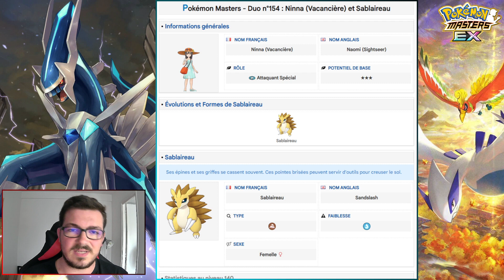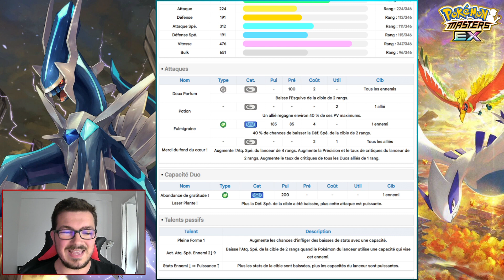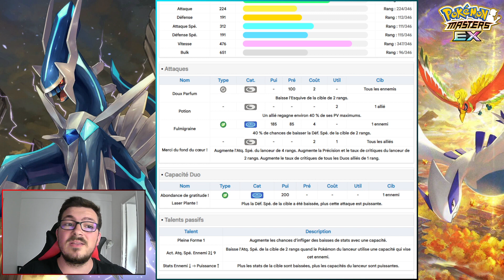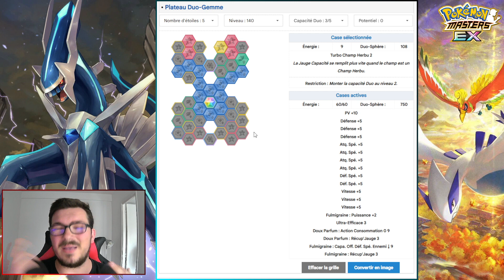J'ADORE ! | ANALYSE D'ÉCHO (LOOK SPÉCIAL) ET SHAYMIN + NINNA ET SABLAIREAU F2P | POKÉMON MASTERS EX.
Dans cette vidéo nous allons analyser le prochain Duo Look Spécial à venir sur le jeu, à savoir Écho (Look Spécial) et Shaymin Forme Céleste! Ses statistiques, son kit ainsi que son Plateau seront analysés dans cette vidéo. Nous verrons aussi s'il est utile d'invoquer sur son Portail.
Nous analyserons aussi le Duo gratuit Ninna (Vacancière) et Sablaireau qui sortira avec l'événement d'Écho (Look Spécial).

Sources utilisées :

Musique utilisée : Battle ! Costume Event - Pokémon Masters EX.

Chapitrage :

0:00 Analyse de Ninna (Vacancière) et Sablaireau F2P + Plateau 5/5
5:29 Kit de base d'Écho (Look Spécial) et Shaymin
9:08 Plateau 1/5 d'Écho (Look Spécial) et Shaymin
9:27 Plateau 2/5 d'Écho (Look Spécial) et Shaymin
12:24 Plateau 3/5 d'Écho (Look Spécial) et Shaymin axé sur Fulmigraine
14:31 Plateau 3/5 d'Écho (Look Spécial) et Shaymin axé sur sa Capacité Duo
16:21 Conclusion sur Écho (Look Spécial) et Shaymin